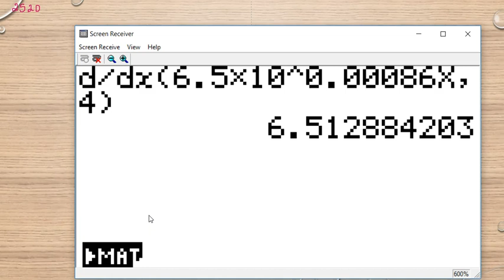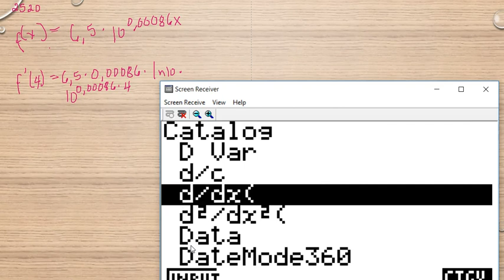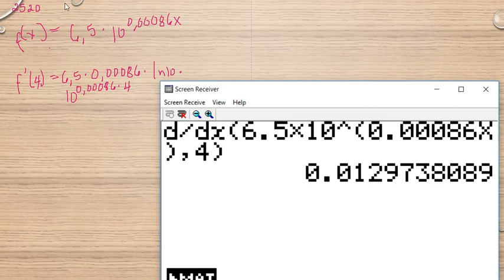Matematik 5000 Ma 3b Ma 3bc VUX Kapitel 2 Grafritande räknare och derivators värde 2520